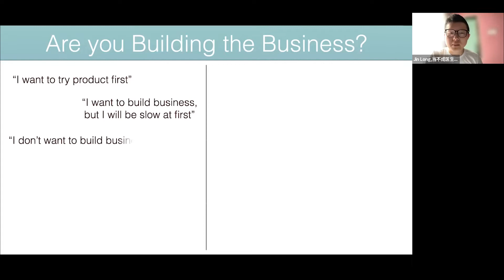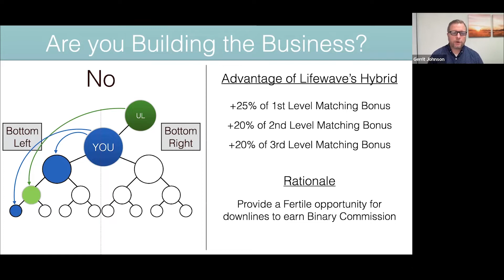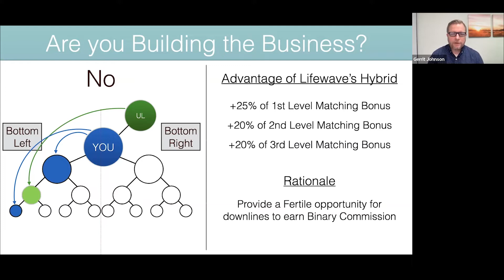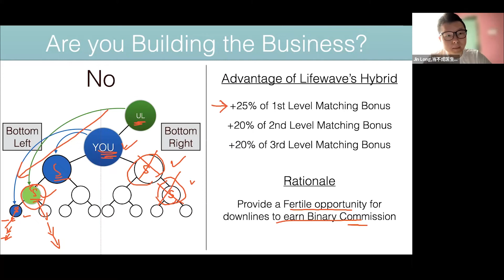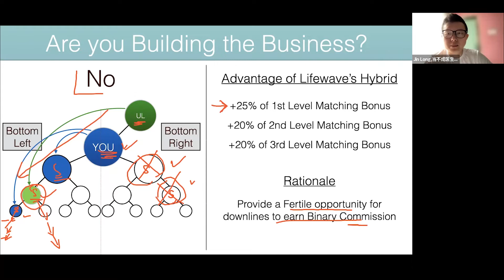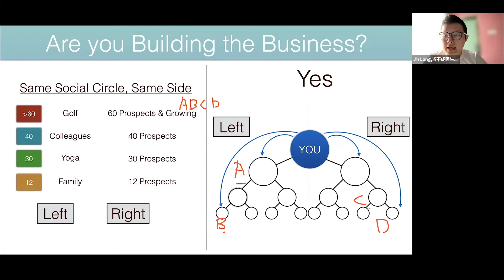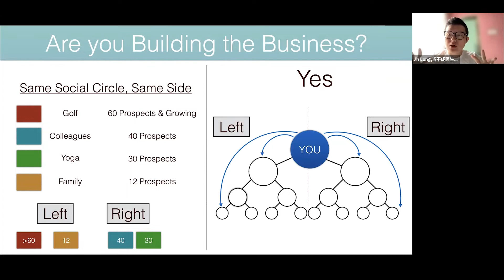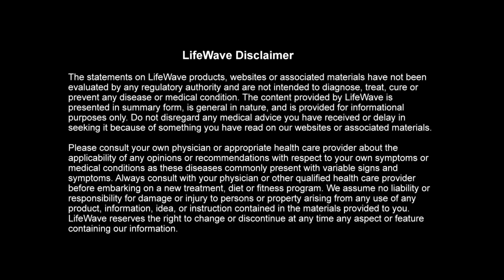LifeWaveコネクトビジネスウェビナー：特別ゲストはシニアプレジデンシャルディレクターのジン・ロン・リー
シニアプレジデンシャルディレクターのジン・ロン・リーとのLifeWaveコネクトビジネスウェビナー。彼のManager Maniaプロモーションを最大限に活用し、目的志向のリーダーのチームを構築する方法についての話をご覧ください。